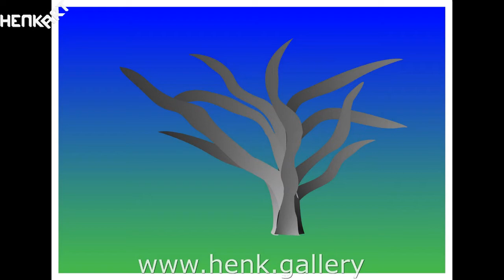longest dinner on the beach Varna, Henk Art Gallery